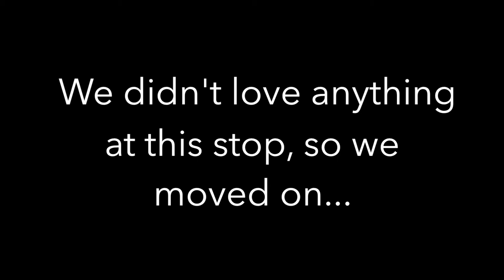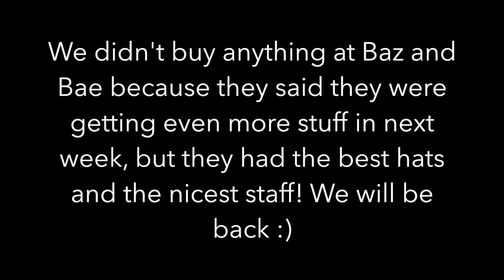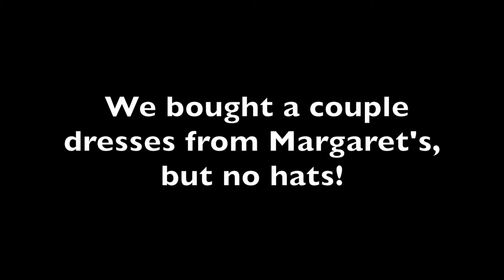Best Thrifting in Louisville: Derby Hat Edition!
The Kentucky Derby is around the corner, so Dani is doing some thrifting! We went to six different thrift stores (and one cute and affordable boutique) around Louisville, KY to see where the best pace is to shop all things Derby! Be sure to tune in to see what we found!

Would love to find out where y'all shop for the Derby :).